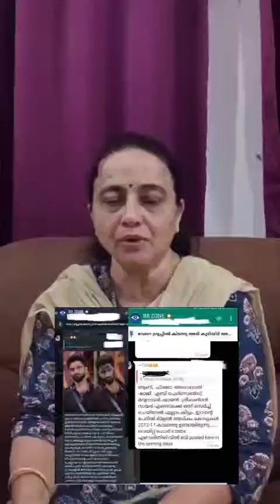അഭിഷേകിന്റെ ആന്റിയുടെ വെളിപ്പെടുത്തൽ😮😮😮ഇനി രക്ഷയില്ല ! / Bigg Boss Live Malayalam / Bigg Boss Live